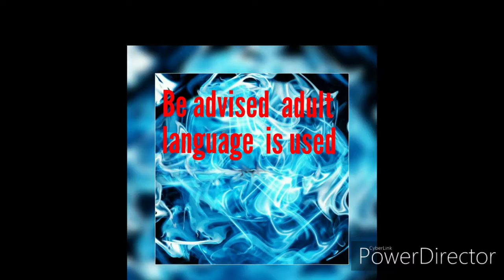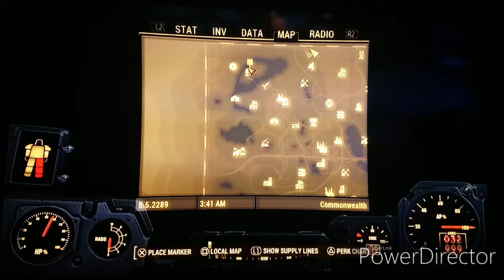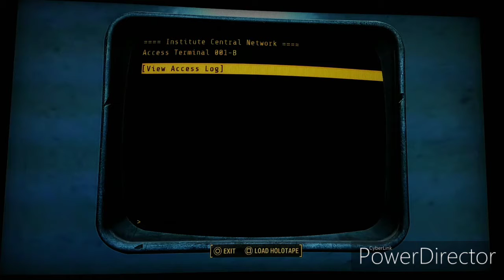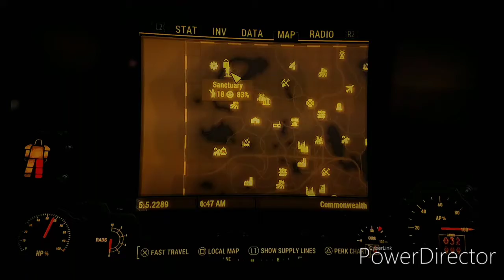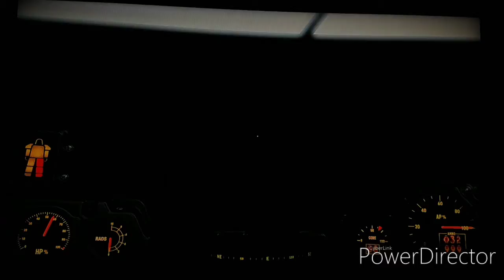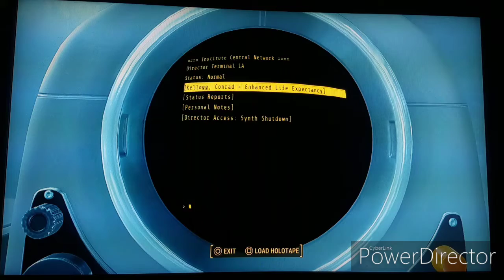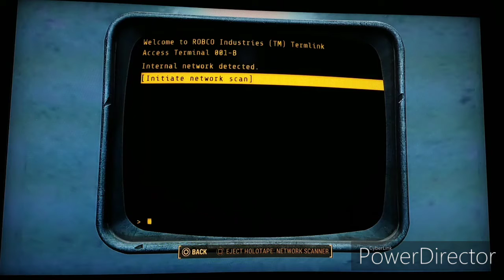Fallout 4 episode 136 getting into the institute for info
Fortnight gamertag 01tonybalone add me